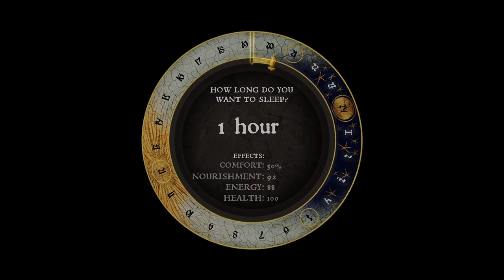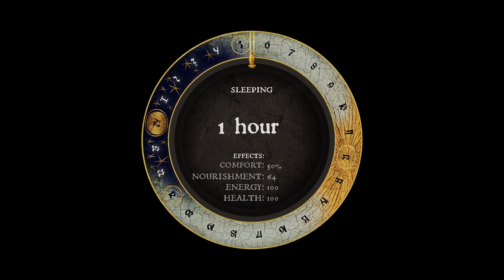Finishing our hardcore KCD run in preparation for the sequel... Return of Henry the Invalid! Ep - 68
Welcome to Kingdom Come Deliverance, the story-driven open-world RPG that immerses you in an epic adventure in the Holy Roman Empire.

Should we survive this hardcore playthrough long enough, we will avenge our parents' death and battle invading forces, going on game-changing quests, and making influential choices. Together we shall explore castles, forests, villages and other realistic settings in medieval Bohemia and overcome the oppression of a full scale enemy invasion!

And all whilst playing as Henry - The Invalid... To make things as interesting as possible, I decided to take every negative perk available :) This is also my first time playing the hardcore mode of KCD and a non-commentary playthrough. Wish me luck, for I shall need it!
Grab your copy from Steam if you like what you